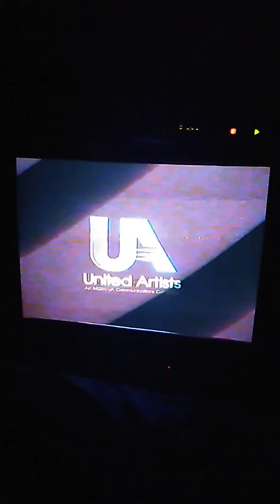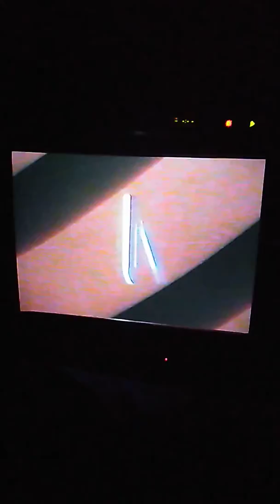Opening To From Noon Till Three 1993 VHS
1. MGM/UA Copyright Screen
2. Warning Screen
3. 1982 MGM/UA Home Video Logo
4. 1987 United Artists Logo
5. 1982 United Artists Logo
Print Date: March 23rd, 1993.